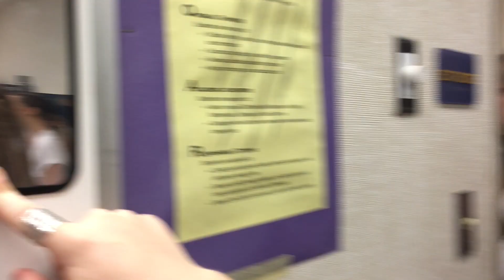my first and LAST school recital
thanks for visiting!! this was my first and last dance recital. i never was brave enough to put myself out there before, but i am so proud that I am slowly breaking through these limitations that i put on myself.
I hope that on my channel i am able to see these changes slowly peak as i find my true self : )
music
ALL I NEED by LAKEY INSPIRED
BODY GOLD (Louis The Child Remix) by OH WONDER